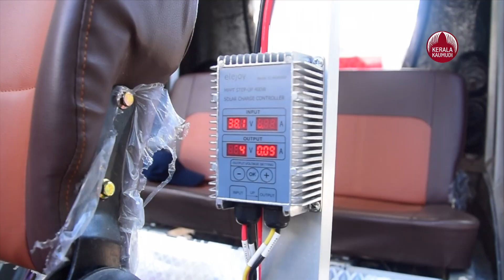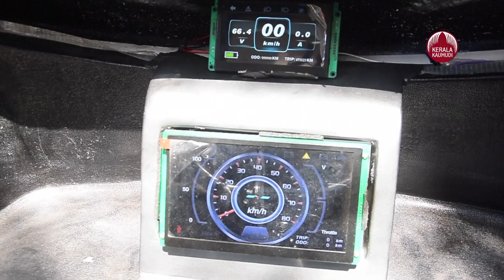ഇലക്ട്രിക്ക് ഓട്ടോയുടെ മൈലേജ് കൂട്ടാൻ ഇനി ഈ പേട്ടക്കാരന്റെ ബുദ്ധി | Electric Auto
സൗരോർജ്ജത്തിന്റെ സഹായത്താൽ ഇലക്ട്രിക് ഓട്ടോയുടെ മൈലേജ് വർദ്ധിപ്പിക്കാനുള്ള സാങ്കേതികവിദ്യയുമായി യുവാവ്. പേട്ട പാൽക്കുളങ്ങര സ്വദേശിയായ വിനോദ് ഭാസ്‌കർ ആണ് ഫീനിക്സ് ഓട്ടോ എന്നുപേരിട്ടിരിക്കുന്ന ഓട്ടോറിക്ഷയ്ക്ക് പിന്നിൽ. സാധാരണ 100 കിലോമീറ്റർ സഞ്ചരിക്കുന്ന ഇലക്ട്രിക് ഓട്ടോയിൽ സ്ഥാപിച്ചിരിക്കുന്ന സോളാർ സെല്ലുകളുടെ സഹായത്തോടെ 25 കിലോമീറ്റർ വരെ അധികം ഓടാൻ കഴിയുന്ന സംവിധാനമാണ് വിനോദ് വികസിപ്പിച്ചത്. സ്വീഡനിലെ ഓട്ടോമൊബൈൽ കമ്പനിയിൽ 26 വർഷം പ്രവർത്തിച്ചതിന്റെ പരിചയസമ്പത്തുമായാണ് വിനോദ് ഓട്ടോ നിർമ്മിച്ചത്.